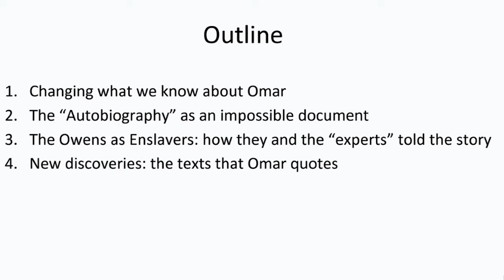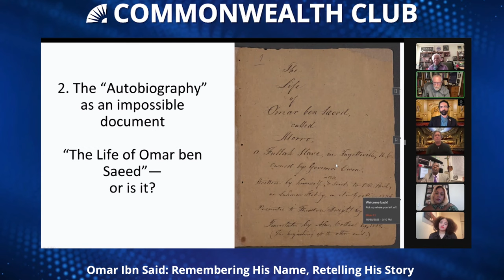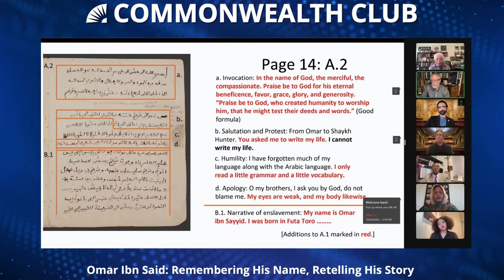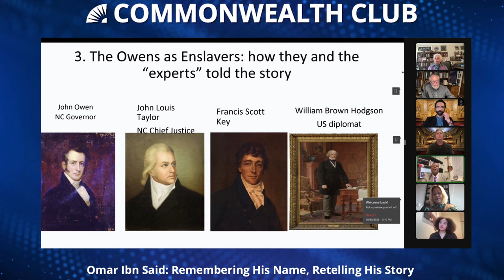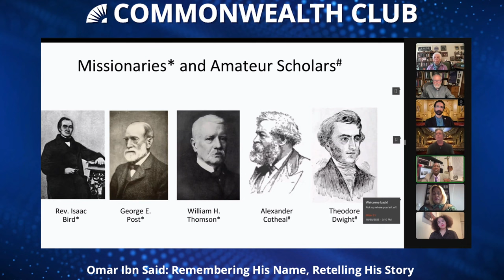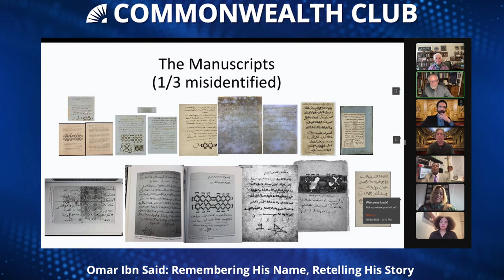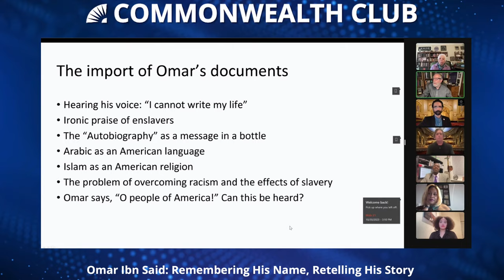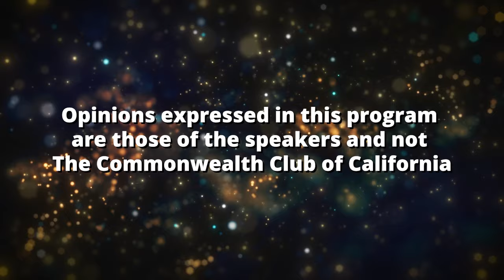Omar Ibn Said: Remembering His Name, Retelling His Story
The Arts Member-led Forum and San Francisco Opera’s Department of Diversity, Equity and Community invite you to a powerful and thought-provoking panel discussion. As home to one of the largest Muslim populations in the United States, the Bay Area might have special interest in the 2023 Pulitzer Prize winner for music, Omar, by Grammy Award-winning artist Rhiannon Giddens and composer Michael Abels.The production runs November 5–21 at the War Memorial Opera House.

A true story of an astonishing journey enshrined in a 200-year-old autobiography of enslaved Islamic scholar Omar Ibn Said in the Carolinas, who publicly records his story in Arabic—evidencing the act of writing as the preservation of identity.

Omar is a sweeping canvas of text, Christian and Islamic faith, profoundly realized in Kaneza Schaal’s transcendent production embodying the horrors of the “Middle Passage,” prison life, plantation traumas and creative human spirit.

Illustration by Brian Stauffer; Kennedy photo by Karl Nielsen; Taylor photo by Suzanne V.

Speakers

John Kennedy
Conductor, Omar; Former Director of Orchestral Activities, Spoleto Festival USA

Carl W. Ernst
Co-author, I Cannot Write My Life

Cole Thomason-Redus
San Francisco Opera Department of Diversity Equity and Community

Dr. Anne W. Smith
Co-chair, Arts Member-led Forum, Commonwealth Club of California—Moderator

Taylor Raven
Singer, Performer, Omar's Mother in Omar